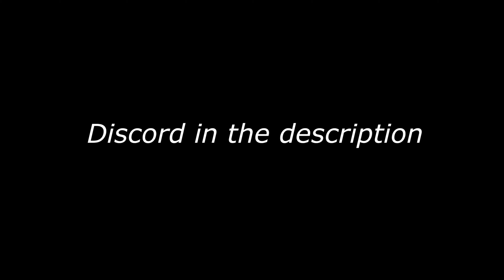gamesense.pub/skeet.cc community highlights ft. Solace.lua